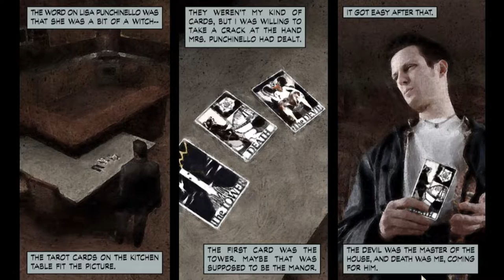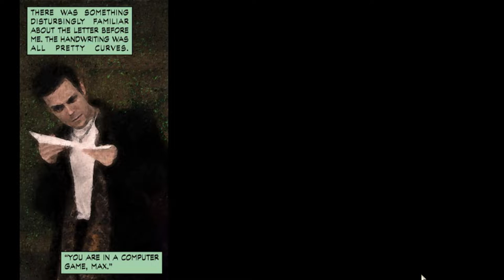Max Payne Part 3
You're in a Computer game max
Death 3+6+14+?